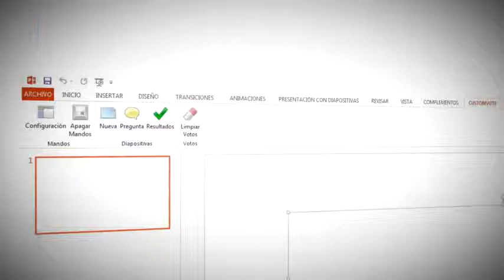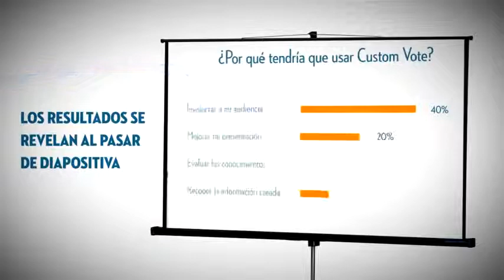Custom Vote, votación interacitiva en PowerPoint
CustomVote, Madrid, Spain